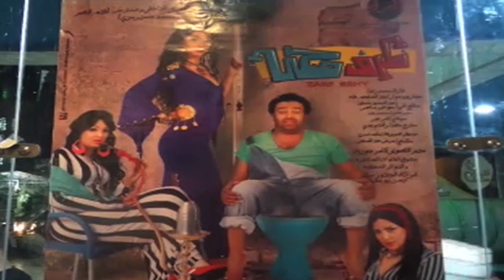أجواء العرض الخاص لفيلم "ظرف صحي"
تقرير: ميشيل عبدالله

جريدة الوطن
جريدة يومية مستقلة